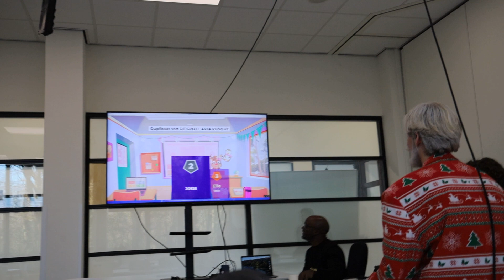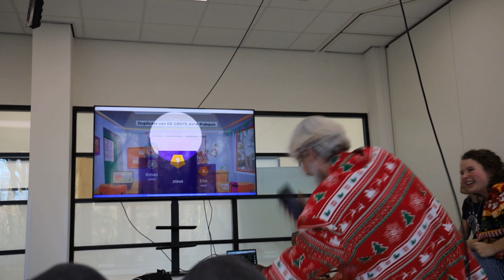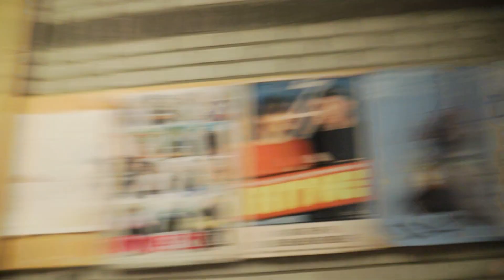Kerstkaartjes uitdelen op het Mediacollege.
In deze video verspreid ik een beetje kerstsfeer op school (Mediacollege Amsterdam) door honderd kerstkaartjes uit te delen. Dit had ik niet kunnen doen zonder mijn fantastische hulpjes:
@portfolio.morrigan achter de camera,
@SiljeKuiter met versgebakken koekjes,
en Anthony.

Het was een geweldige dag en ik ben veel leuke, lieve en aardige mensen tegengekomen. Volgens mij heb ik nog vaker dankjewel gezegd dan fijne feestdagen.

Ik ben blij dat ik mensen blij heb kunnen maken, maar dat is iets wat jij ook kan doen. Laat je vrienden en/of familie weten hoeveel jij ze waardeert en wens ze een fijne Kerst voor me.

Fijne Kerst en een gelukkig nieuwjaar:)
~Kerstige Kaj~